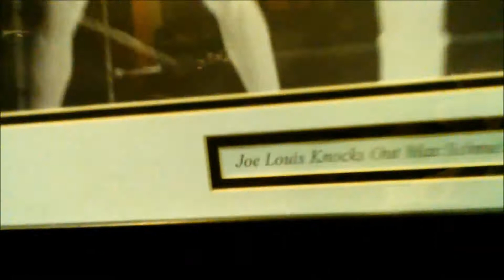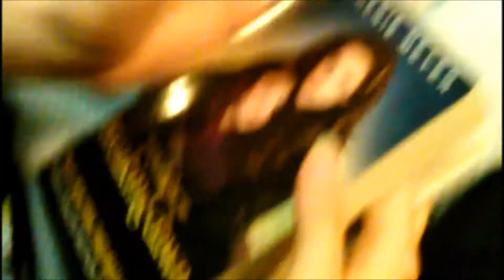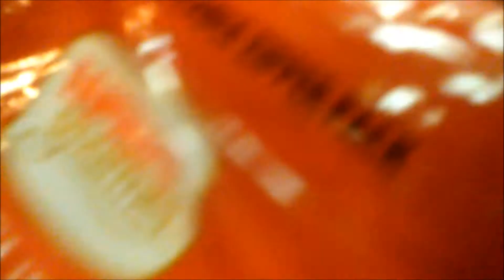Жизнь в США: VLOG - Американская парикмахерская ^_^ )